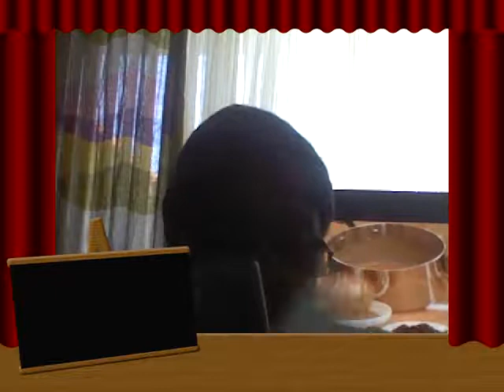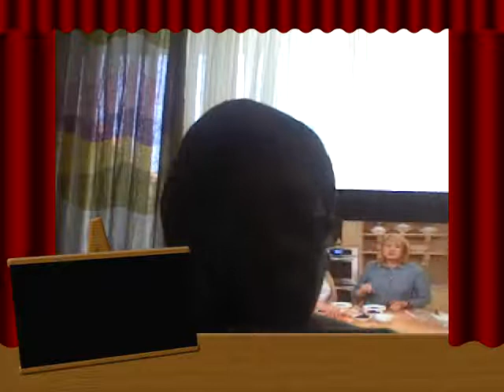6-9-12 Lupus Journey Test results part 3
Lupus or not Lupus, that is the question!